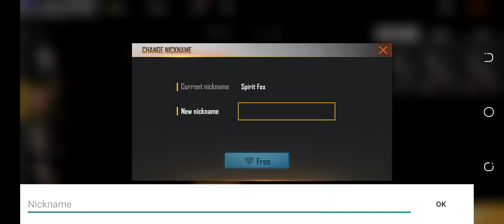I GOT AIRDROP Rs 00